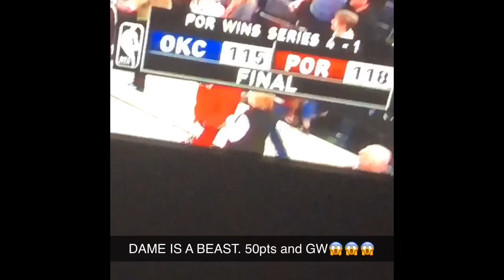Damian Lillard 50PT GAME WINNER vs. Thunder (REACTION)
Dawg this literally just happened and this was dope🔥🔥🔥🔥